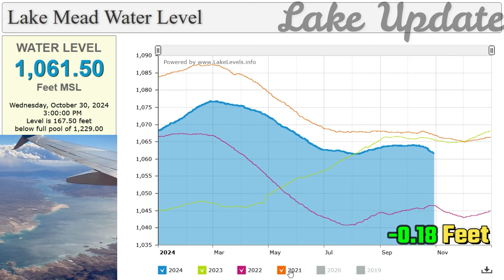Lake Mead Water Level Update (October, 2024)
Lakes Online. Lake Mead Water Level. WATER LEVEL. 1,061.50. Feet MSL. Wednesday, October 30, 2024 3:00:00 PM Level is 167.50 feet below full pool of 1,229.00

Credit:   newsweek, uslakes, lakelevels